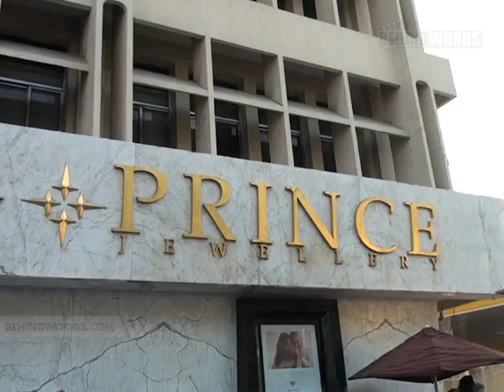anjali at prince jewellery